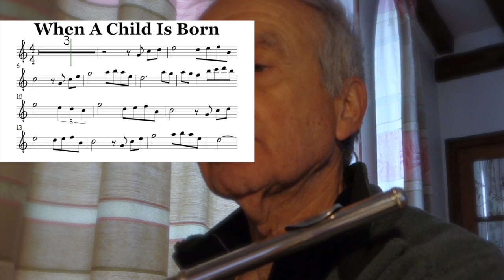When a child is born - Play Along (flute cover)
When a child is born
play along
flute traversière
flute cover